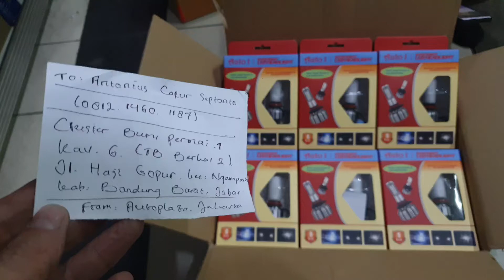Solusi lampu foglamp mobil terang tembus hujan Auto1 Led 3clrs 5mode kirim 30sets k Xmoc Bandung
Senin-sabtu 9am-5pm.
Minggu n libur nasional kita tutup.